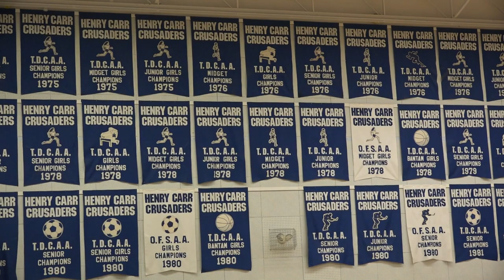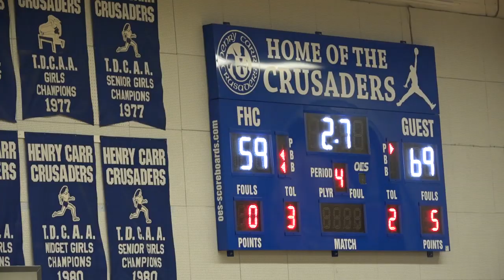tdcaa 2019 | senior boys | father henry carr "B" (13-0) vs. father henry carr "C" (13-0)